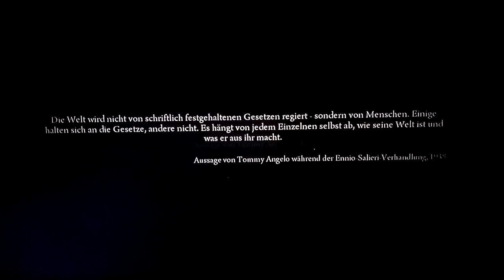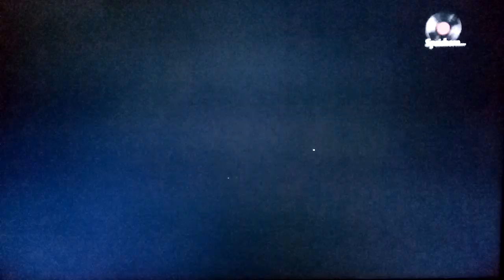Let's play mafia2 part 11